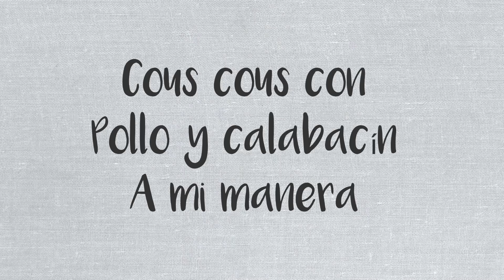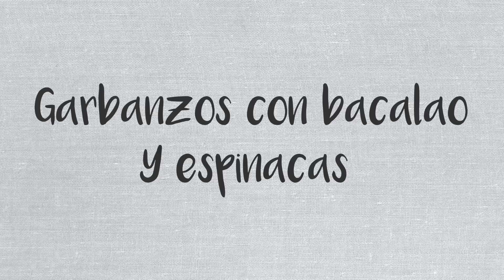🥙RECETAS🥙 Fáciles, rápidas y económicas // La Mari Cocina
Bienvenidas a un nuevo vídeo de recetas! Espero os guste, os ayude y os motive ! ❤️

P.d: No soy cocinera profesional ni experta en nutrición o alimentación, simplemente soy una ama de casa, madre de familia, compartiendo sus ideas !

🍲RECETAS🍲
-Cous cous con pollo y calabacín
-Garbanzos con bacalao y espinacas